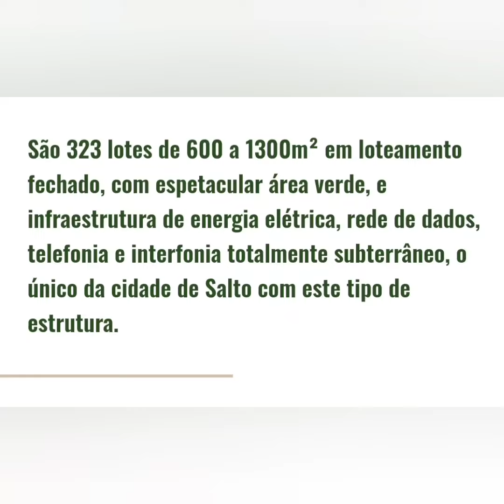Vendo: Lançamento: Monte Cristo Residencial. Lotes a partir de 600 m2. Salto- SP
Quer investir pouco e ter um expressivo retorno a curto prazo? A hora e a oportunidade é essa e agora:
Vendo: Lançamento: Monte Cristo Residencial. Lotes a partir de 600 m2. Ao lado do Cond. Monte Belo em Salto -SP

Valor a vista à partir de R$ 450.000,00 (600 m2)
Condições em até 96x direto com a incorporadora Martiterra

Sobre o empreendimento:

São 323 lotes de 600 a 1300 m² em loteamento fechado, com espetacular área verde e infraestrutura de energia elétrica, rede de dados, telefonia e interfonia totalmente subterrânea. O único da cidade de Salto com este tipo de estrutura!

PERTO DE TUDO
ótima localização, com fácil acesso a Itu, Jundiaí e região. A apenas 40 minutos de Jundiaí e Campinas, o Monte Cristo está localizado no bairro Pedregulho, em local elevado e longe da poluição de indústrias.

MUITO VERDE E SEGURANÇA em área valorizada da cidade, o Monte Cristo conta com portaria 24h, salão de festa com cozinha projetada para diversos eventos, amplos sanitários, academia, área kids, área interna para mesas e estacionamento privativo.

Entre em contato comigo e vamos abraçar essa oportunidade. Aqui o atendimento é exclusivo ta?

Johnny Almeida
Creci 215469

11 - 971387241